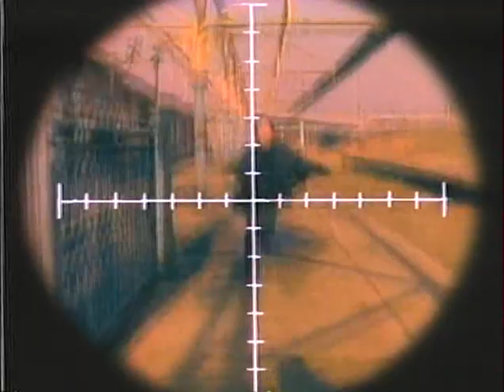Kane Gang - Gun Law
Vocalists Martin Brammer (born 13 May 1957,[1] Seaham, County Durham) and Paul Woods, plus multi-instrumentalist Dave Brewis formed the trio in 1982, after meeting in small local bands, and signed to a small record label, which led to a deal with London Records in 1984.  Their debut album, Bad and Lowdown World of the Kane Gang (released in the United States as Lowdown), was released the next year, and spawned two United Kingdom hit singles. These were "Closest Thing To Heaven" (#12) and a cover of The Staples Singers' "Respect Yourself"[2] (#21). The latter was also a hit in Australia, reaching #19. The album had a decent pedigree, being produced by Pete Wingfield, and having both P. P. Arnold and Sam Brown as backing vocalists.[3]